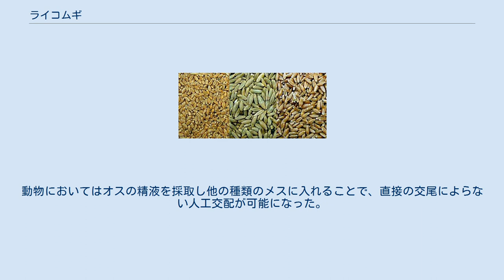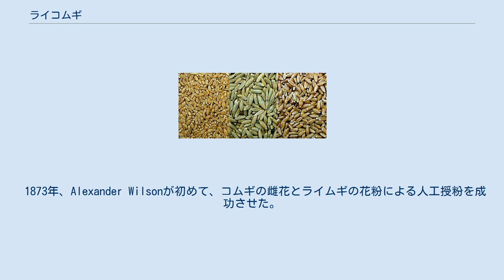ライコムギ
ライコムギ（学名:Triticosecale、[trɪtɪˈkeɪliː]）は、ライムギとコムギの交雑種である。
人類初の人工属間交配穀物種として有名である。
 グルテンが少なく、ミネラルが多い。
 アミラーゼ活性が高く、独特の風味を持つというものである。
 古代世界においてコムギとライムギはそれぞれ問題を抱えていた。
 19世紀になると種や栽培品種を交配させる技術が進歩し、より多くの植物や動物を人工的に交配することが可能になった。
動物においてはオスの精液を採取し他の種類のメスに入れることで、直接の交尾によらない人工交配が可能になった。
穀物のように自家受粉植物（コムギなど）と他家受粉植物（ライムギなど）が分かれているものにおいてはそれぞれの性質に合わせてより体系的に交配することが可能になった。
 1873年、Alexander Wilsonが初めて、コムギの雌花とライムギの花粉による人工授粉を成功させた。
しかしながら、作出された雑種種子は不稔であった。
 以下の3種を含む。
 小麦 、 ライ麦 、ライコムギの粒 —ライコムギの粒は小麦の粒よりもかなり大きい。
 Template:Agricultural production box アメリカの人気テレビ番組『Star Trek』の“The Trouble with Tribbles"という回で取り上げられている。